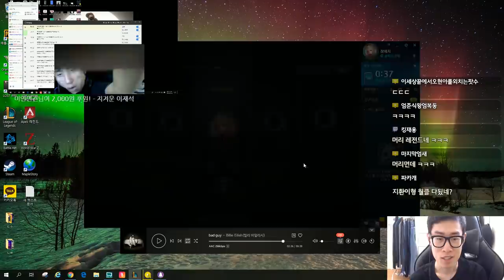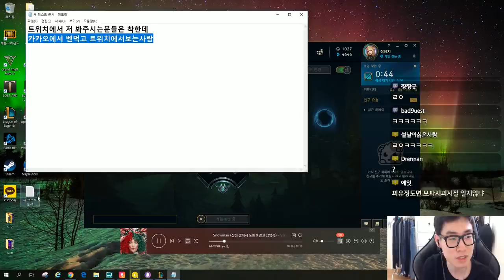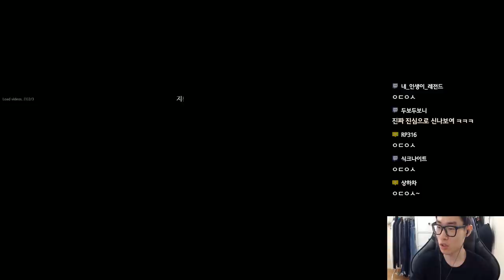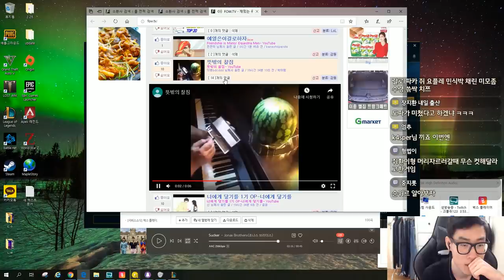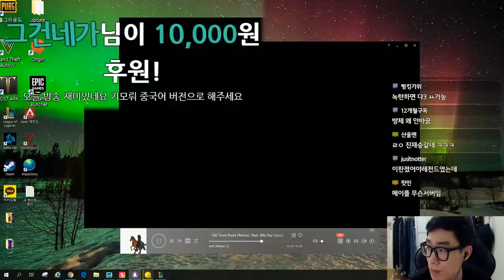머리카락은 죄가 없다.